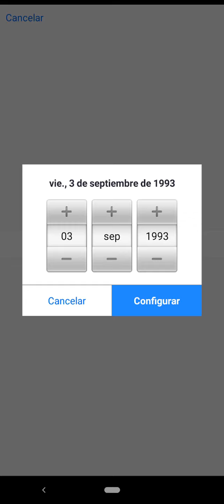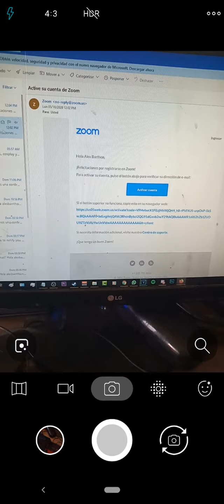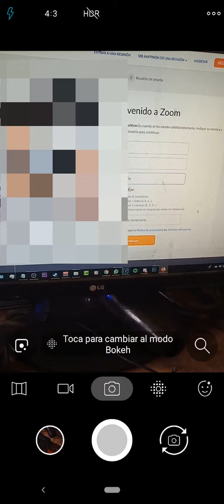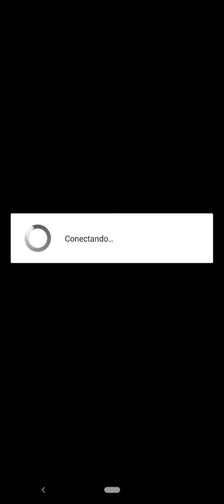COMO CREAR UNA CUENTA EN ZOOM CON CORREO ELECTRONICO EN MI CELULAR 2020 Bien Explicado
En esta ocasión nuevo VÍDEO TUTORIAL en el cual CREAR UNA CUENTA EN ZOOM CON CORREO ELECTRONICO  EN MI CELULAR 2020
"Ayuda A La Pagina A Mejorar Con DONACIONES":